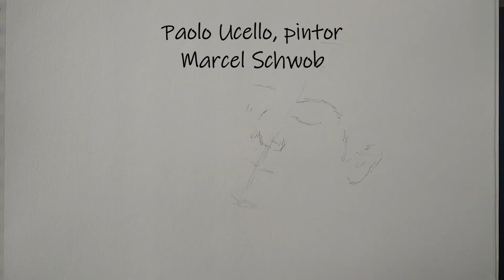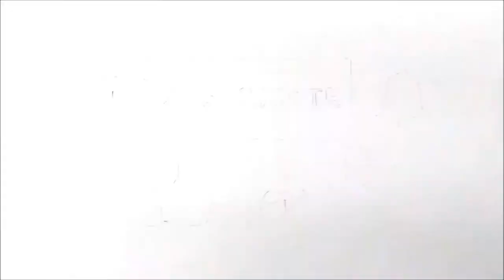Paolo Uccello, pintor, de Marcel Schwob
Paolo Ucello, pintor. Marcel Schwob
Lectura completa del relato.

Para hoy tenemos el cuento Paolo Ucello, pintor del escirtor francés Marcel Schwob. Apareció en la colección titulada Vidas imaginarias en el año 1896.